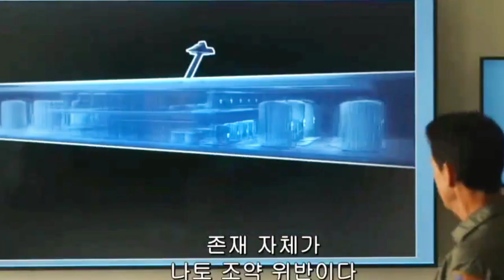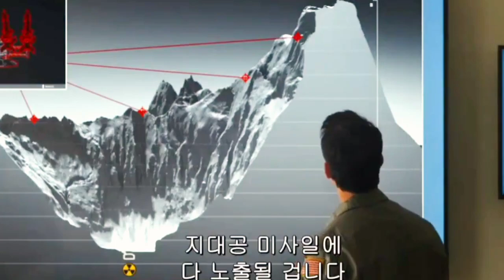Top Gun: Maverick (2022) | The Crossover | Cyclone gives He Man, The Sorceress and Maverick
Top Gun: Maverick / Film synopsis